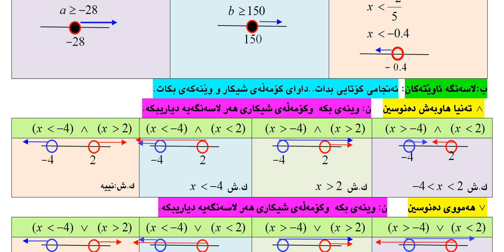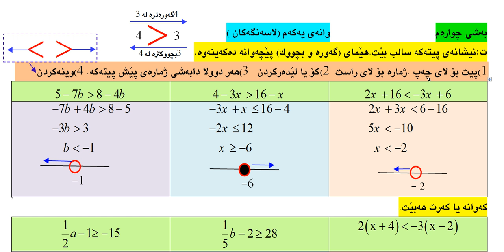بیركاری(11)ی ویژه‌یی به‌شی چوارم - وانه‌ی یه‌كه‌م - فیدیوی ژماره‌ (2)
لاسه‌نگه‌كان